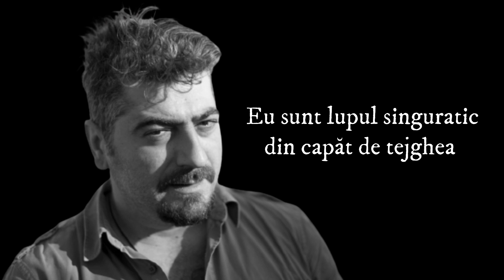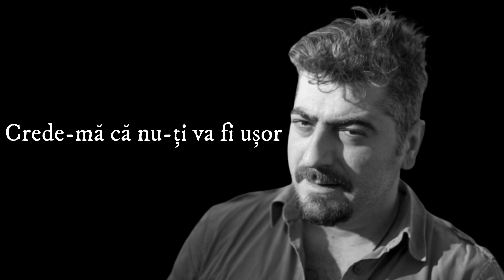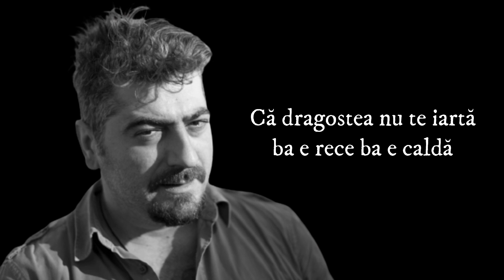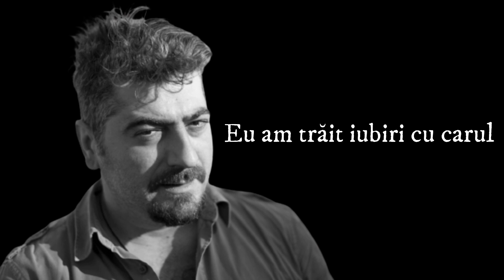Ovidiu Niculescu Baruri, cârciumi, cafenele